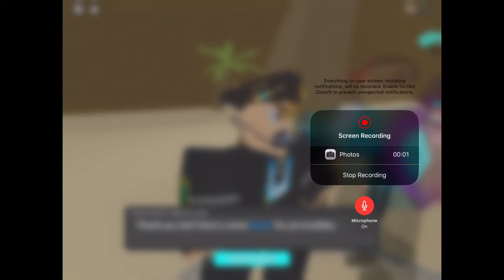more ghost simulator!|More quests